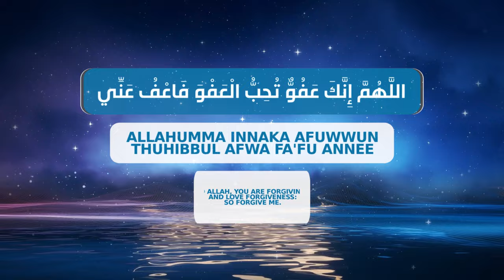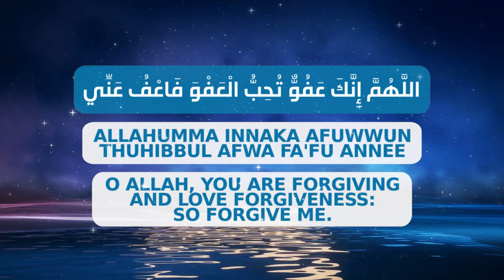LAYLATUL QADR DUA ON REPEAT - ALLAHUMMA INNAKA AFUWWUN THUHIBBUL AFWA FA'FU ANNEE!